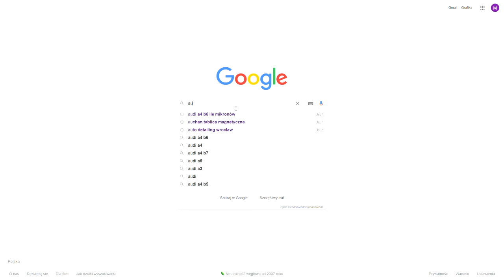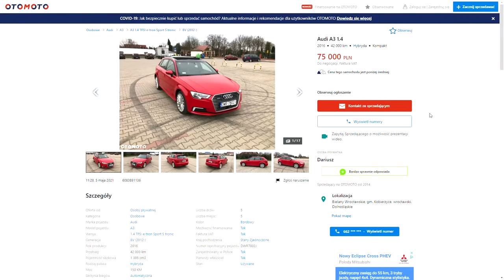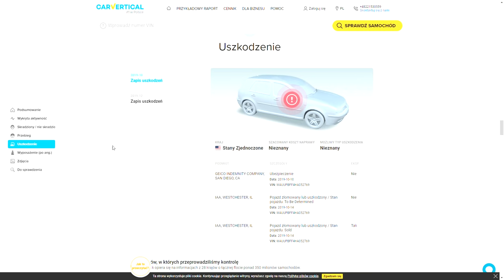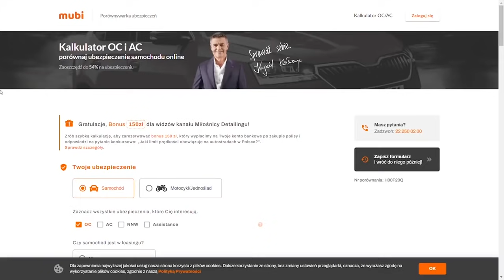JAK KUPIĆ SAMOCHÓD UŻYWANY ? - 8 PORAD - Na takie MINY nie stajemy...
W dzisiejszym odcinku pokażemy jak nie kupić jeżdżącej MINY ! Szybki odcinek ale dla wielu potrzebny - 10% rabatu na Carvertical

Szukasz taniego ubezpieczenia? Koniecznie zajrzyj na Mubi.pl
Specjalnie dla widzów MD przygotowano ofertę za zakup dowolnego OC wraca na twoje konto 150zł